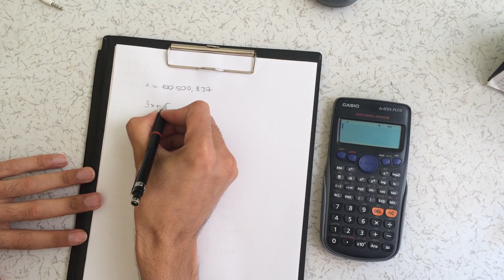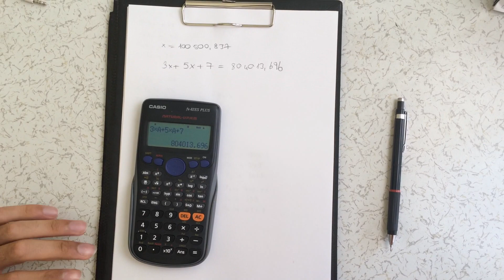Hesap makinesinde sayıları kaydetme How you can save to operations on the calculator fx-82ES PLUS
MY MÜHENDİS
Hesap makinesinde hafıza kullanımı
Casio fx-82ES PLUS
Calculator